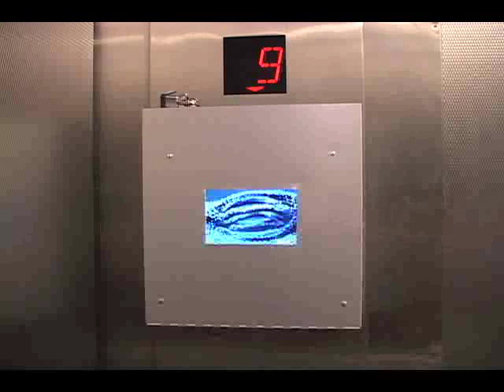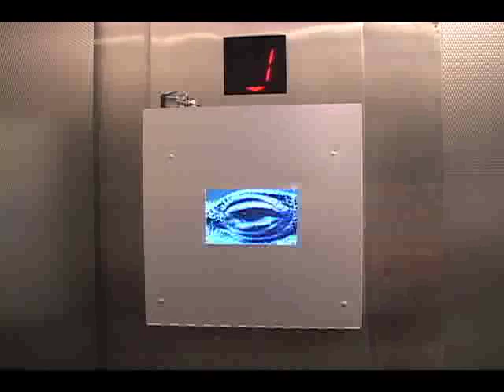Untitled (lizard eye) - INSTALLATION DOCUMENTATION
Katy Higgins, 2007
Installation documentation

Untitled (lizard eye) was a video installation in an elevator consisting of a portable DVD player inside a metal box attached to the inside of the elevator just above the buttons. The DVD player showed a short video of a lizard's eye slowly opening and closing, its pupil dilating and contracting as it appeared to watch the elevator's passengers.

The disembodied eye references not only surveillance in a traditional sense, but also a kind of "scientific gaze" and the notion of watching as a means to create factual knowledge about the world around us.